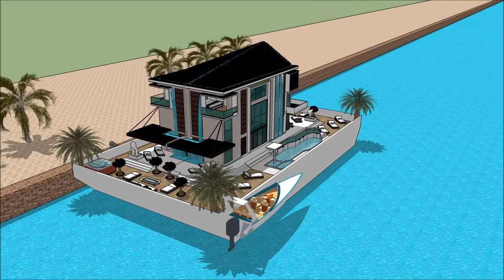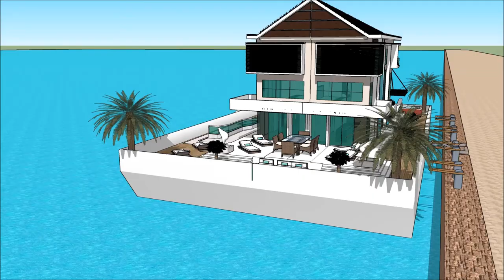RIO BOAT SHOW 2018 RIO DE JANEIRO BRAZIL Grand Yacht casa flutuante Luxury Yachting Design Exhibit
The houseboatzania launching an innovative high-end luxury yacht houseboat home design potentially as a display of exhibition of the RIO BOAT SHOW 2018 RIO DE JANEIRO BRAZIL Grand Yacht  casa flutuante Luxury Yachting Design  Exhibit.

The collection of the Houseboatzania concept of RIO BOAT SHOW 2018 RIO DE JANEIRO BRAZIL Grand Yacht  casa flutuante Luxury Yachting Design  Exhibit consists of high luxury and architectural art pieces in minimalism combined with living on the waterfront of the harbour of

The houseboat yacht design has the basis to sustain living with high standards and contemporary structural design at RIO BOAT SHOW 2018 RIO DE JANEIRO BRAZIL Grand Yacht  casa flutuante Luxury Yachting Design  Exhibit with numerous of prospects for excessive living and celebrating the desire of life worldwide: